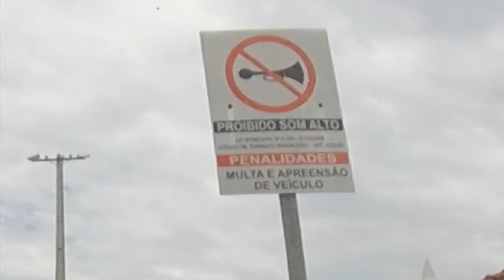Maior Plataforma de Pesca do Mundo (Mongaguá - SP) / BRASIL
Maior Plataforma de Pesca do Mundo
Mongaguá - SP
BRASIL

Citroen C4